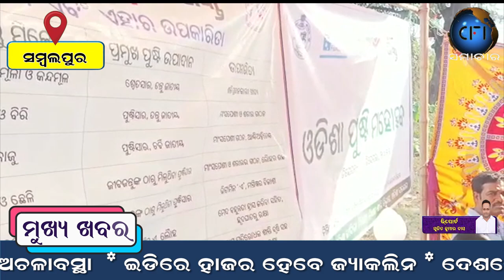ଓଡିଶା ପୁଷ୍ଟି ମହୋତ୍ସବ ପାଳନ ହେଲା ମେଘପାଳ ଗ୍ରାମରେ